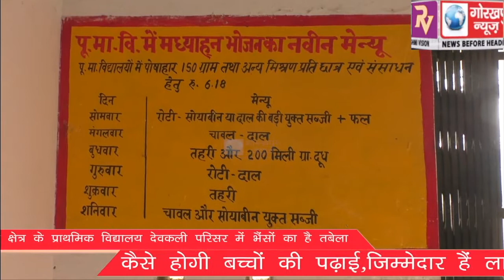बेलीपार क्षेत्र के प्राथमिक विद्यालय देवकली परिसर में भैंसों का है तबेला, कैसे होगी बच्चों की पढ़ाई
बेलीपार क्षेत्र के प्राथमिक विद्यालय देवकली परिसर में भैंसों का है तबेला, कैसे होगी बच्चों की पढ़ाई, जिम्मेदार हैं लापरवाह